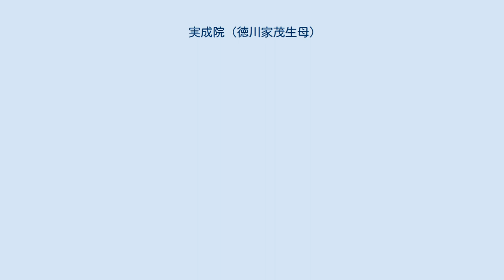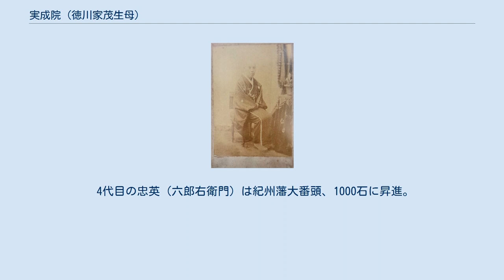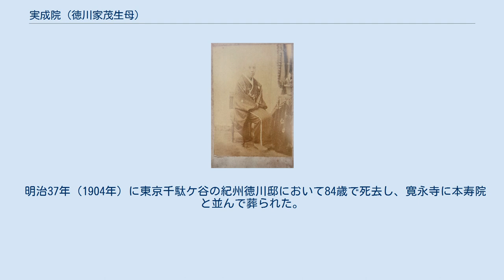実成院 (徳川家茂生母)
実成院 実成院（實成院、じつじょういん、文政4年1月18日（1821年2月20日） - 明治37年（1904年）11月30日）は、御三家紀州藩藩主徳川斉順の側室で江戸幕府14代将軍徳川家茂の生母。
名前は美佐（みさ）、操子。
美喜、於美喜の方とも。
 生家は紀州藩の高家で、石高1000石の桜井松平家血統の久松松平家である。
同家は遠江国浜松藩主松平忠頼の三男で、松平定勝の養子となった松平忠勝（長七郎）が駿府城にいた頃の徳川頼宣に引き取られて創始された家で、忠勝はその後、暇を貰って山城国に閑居する。
 2代目の重之（源兵衛）は明暦元年（1655年）に切米200石で召しだされて、後に紀州藩の寄合組高家之列となる。
安永5年（1776年）に同じ久松系の松平図書家とともに高家に列する。
文化7年（1810年）の「家中官録人名帳」に『1000石 高家上座 松平六郎右衛門』とある。
家紋は葵、九曜紋。
 4代目の忠英（六郎右衛門）は紀州藩大番頭、1000石に昇進。
7代目で、実成院の兄である庸（織部）の代で、家茂の伯父であるために3000石に加増され、実成院が江戸城に引き取られると、これに同行して3000石の江戸幕府旗本に転属して幕府新番頭に就任し、織部正を称する。
 他方で、紀州藩に残った庸の弟の忠寛（六郎右衛門、祐吾、実成院との兄弟姉妹順は不詳）は兄が旗本に転属すると新規に召し出されて1000石および紀州藩寄合、代々高家之列となり、大番頭に昇進。
しかし、第二次長州征伐で出陣し、石見国において長州藩に敗北した責任を取らされて減石となり、やけになった忠寛は淫酒放蕩にふけり没落した（以上は『南紀徳川史・第五冊』より）。
 文政4年（1821年）に松平六郎右衛門晋の子として生まれ、天保3年7月1日（1832年）に紀州徳川家にお次召出しとなり、側詰となり、天保5年（1834年）に中臈となって後に藩主徳川斉順の側室となる。
 天保14年8月28日（1843年）に伊曾姫を出産し、同年11月24日に若年寄格となるが、天保15年（1844年）に伊曾姫は夭折する。
その後、弘化2年（1845年）に斉順の正室の豊姫が、弘化3年（1846年）5月には斉順も死去する。
しかし、その年のうちに江戸赤坂の紀州藩邸で菊千代（のちの慶福・家茂）を生む。
俗に「紀州蜜柑に種が有る」といわれる。
 しかし、そのときには既に斉順は没しており、後継の徳川斉彊の命で、菊千代の養育のため剃髪預かりになる。
斉彊が没し、菊千代が斉彊を継いで数え4歳で13代藩主となり、元服して慶福と名を改め家督を継ぐと、落飾して実成院の院号を名乗った。
 安政5年（1858年）、慶福が14代将軍家茂として13歳で江戸城に入ると、文久元年2月16日から18日（1861年）に実成院も将軍生母として兄の庸とともに江戸城本丸に引き取られ、大奥に入った。
 将軍生母の住まいである新御殿には先代将軍家定生母本寿院が、御台所御殿には先代将軍家定御台所天璋院が居住していたため、実成院は七宝の間に居住した。
それまで七宝の間に居を構えていた御年寄・瀧山は実成院の入居に伴い、七宝の間から鶴の間に移動した。
文久2年（1862年）には仁孝天皇皇女で孝明天皇皇妹の和宮を家茂の正室として江戸城に迎え入れる。
実成院は派手好きで、朝から酒を飲み、乱痴気騒ぎを起すこともあったという。
慶応2年（1866年）に家茂が大坂城で21歳で没した後も江戸城に居住し、慶応4年（1868年）に官軍による江戸開城にともない、静寛院宮（和宮）とともに田安徳川家の屋敷に移った。
 明治37年（1904年）に東京千駄ケ谷の紀州徳川邸において84歳で死去し、寛永寺に本寿院と並んで葬られた。
法名は実成院殿清操妙壽大姉。